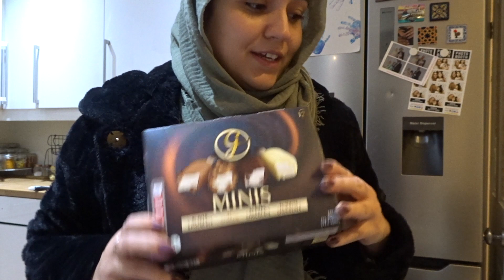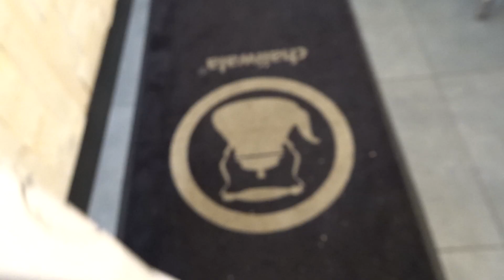PRIMARK DID MY EYEBROWS | VLOG | SafsLife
Heres what we did on 7th November!

Vlogging camera : Sony DSC WX500